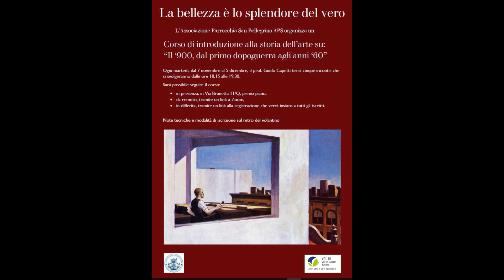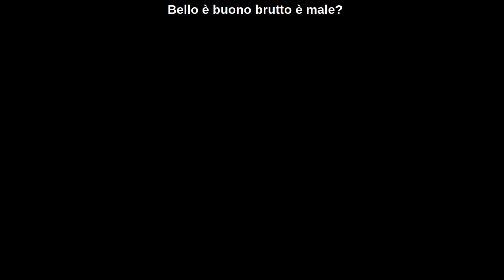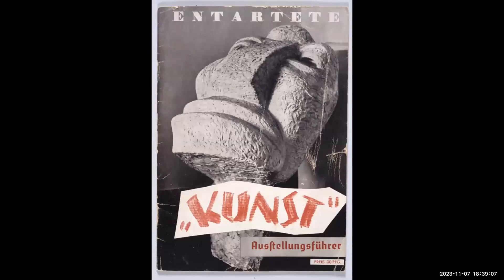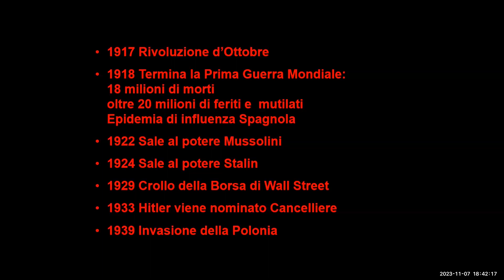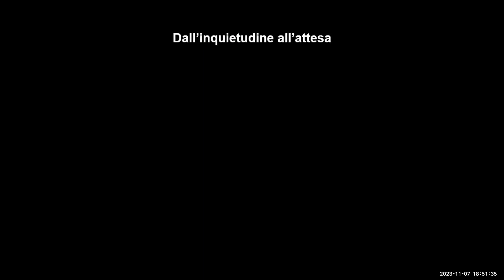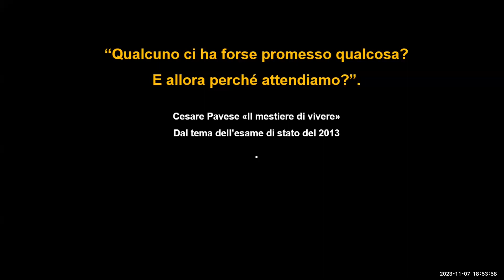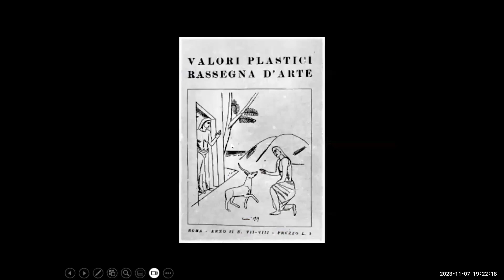1 Lezione Novecento 2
Lezione introduttiva all'arte del Novecento tra il primo dopoguerra e gli anni '60